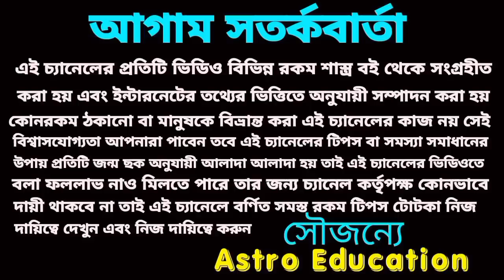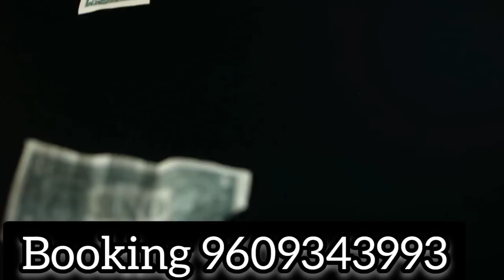30 বছর পর! ধনু রাশির মহা পরিবর্তন 2025 সাল পর্যন্ত!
30 বছর পর ধনু রাশির মহাপরিবর্তন 2025 সাল পর্যন্ত